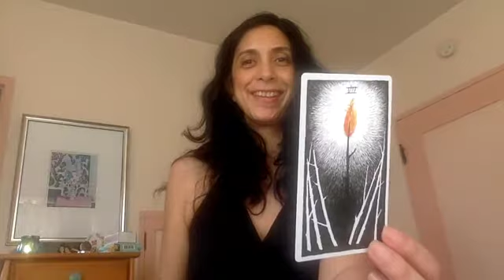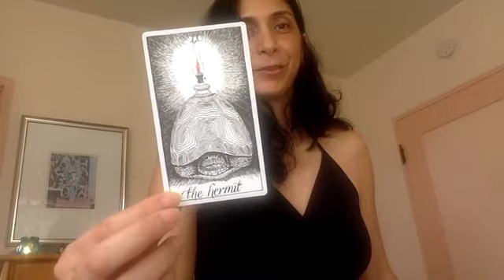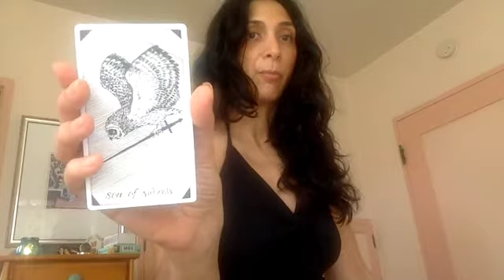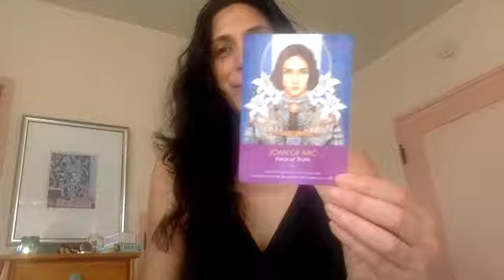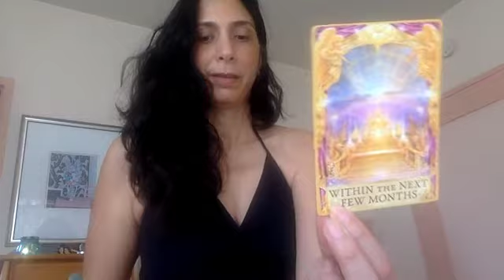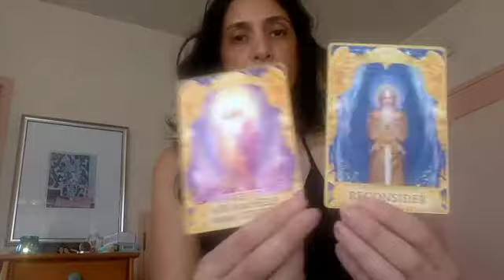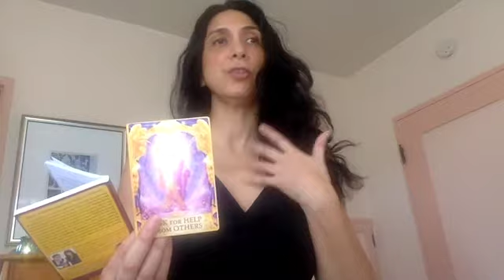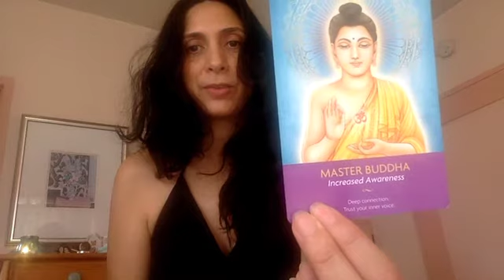February 2017 Sacred Masculine & Feminine Energies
We have 2 eclipses this month!!

One tomorrow (Full Moon Eclipse in Leo) on 2/10/17 and another on 2/26/17 (New Moon Eclipse in Pisces).

Both eclipses are going to bring major changes into your life and to the collective. Trust and expect miracles. If you sense that you are procrastinating on something or feeling unsure about something that you once were confident about, slow down. You may need to reconsider the plans you've had drawn up because something better is coming - or it just may be the wrong time to execute them.

Archangel Michael and your guides are protecting you from any missteps. Listen to your inner guidance!

Wishing you a blessed February!

If you wish to have a personal reading - all of my readings are now on my